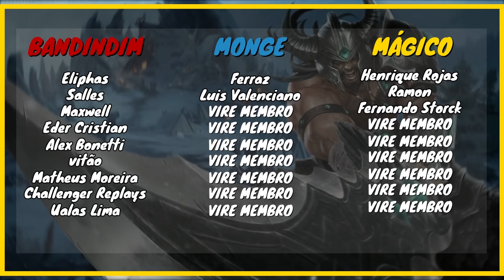COMO JOGAR DE KAYLE [ATUALIZADO] | CONTRA EARLY GAME FORTE | League of Legends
Como jogar de Kayle top atualizado:
 kayle runas: Principal - Agilidade nos Pés.
 kayle builds: Dente de Nashor, Rabadon e Chama Sombria.
 Lane: kayle top.

00:00 - INTRODUÇÃO
00:10 - RUNAS
00:24 - INSCREVA-SE
00:35 - BUILDS
00:59 - COUNTERS
01:43 - SKILLS
03:55 - GAMEPLAY EXPLICATIVA